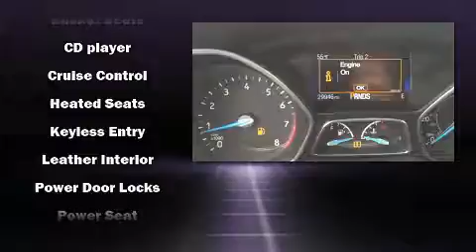2016 Ford Focus in Moline, IL 61265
Sexton Ford
3802 16th Street

Here's a great deal on a 2016 Ford Focus. With less than 30,000 miles on the odometer, this hatchback invigorates its segment with sporty proportions, generous equipment and exceptional safety! Smooth gearshifts are achieved thanks to the efficient 4 cylinder engine, and for added security, dynamic Stability Control supplements the drivetrain. Both high fuel economy and flexible performance are assured by the 6 speed automatic transmission. A wealth of standard features means that you no longer have to sacrifice. Like heated seats, 1-touch window functionality, a trip computer, turn signal indicator mirrors, remote keyless entry, cruise control, an overhead console, and a split folding rear seat. Features such as automatic climate control and leather upholstery prove that economical transportation does not need to be sparsely equipped. Storage solutions are integrated throughout the interior, demonstrating thoughtful attention to detail. Passengers are protected by various safety and security features, including: head curtain airbags, front side impact airbags, traction control, brake assist, a panic alarm, an emergency communication system, and 4 wheel disc brakes with ABS. We pride ourselves in the quality that we offer on all of our vehicles. Please don't hesitate to give us a call.